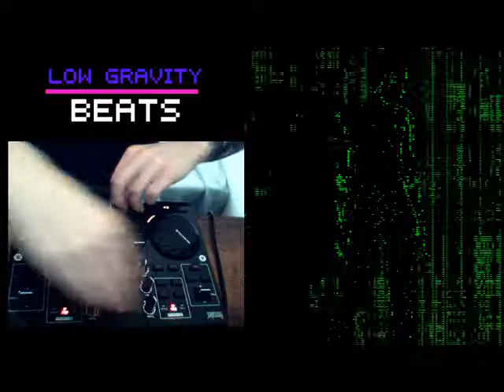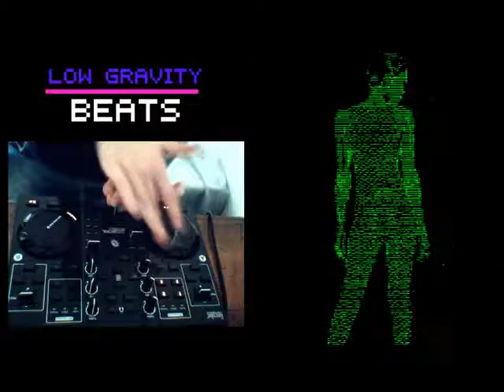~ shl @Low Gravity Beats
~ shl ~
January 2018